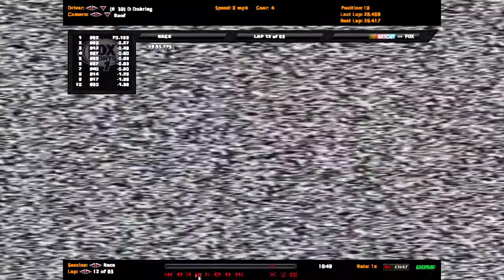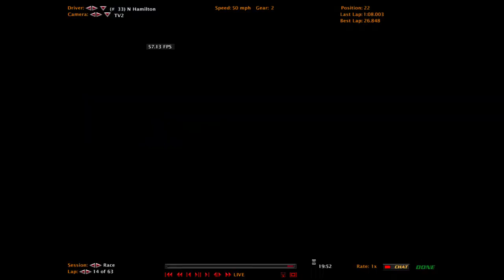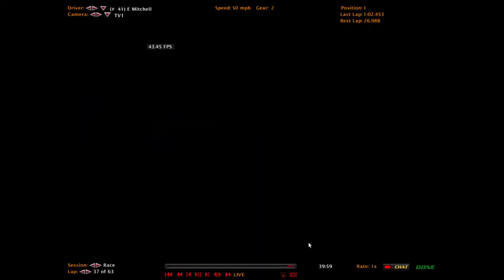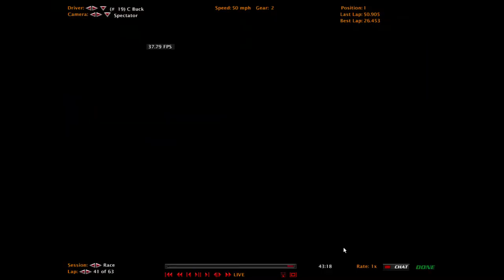MSCCT | Season 2 | O'Reilly Auto Parts 500 (Phoenix) - Race 14/26